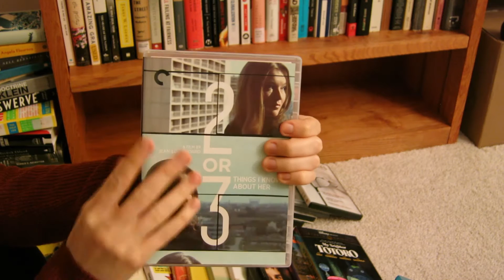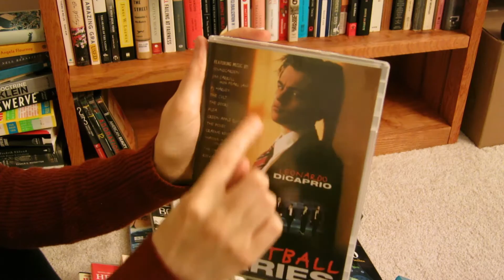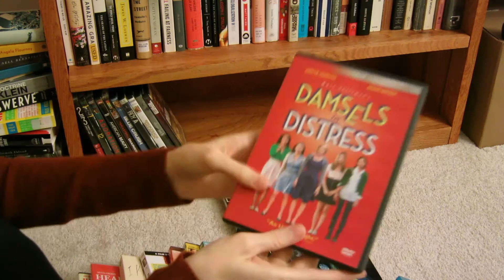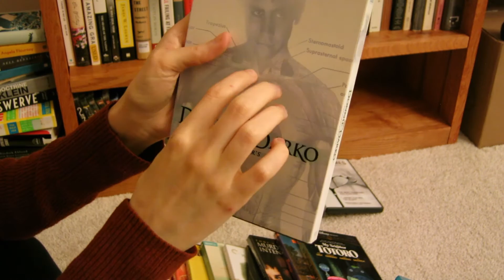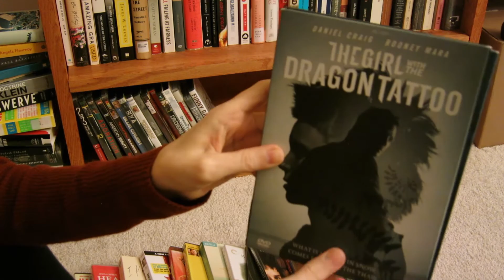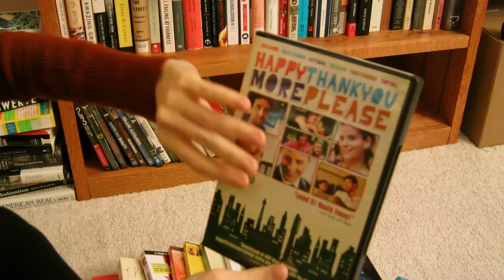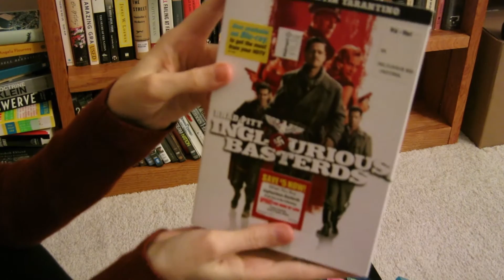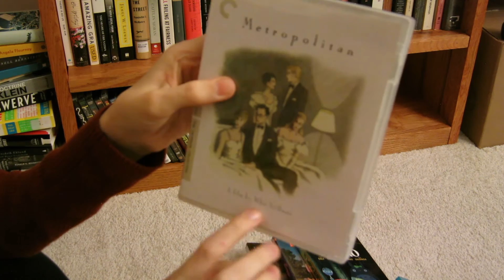DVD Cases - organizing and shelving ASMR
No talking or whispering. Putting DVD cases on shelf, showing and touching cases as they are put away. Includes sounds of tapping, tracing, elastic and paper covering rubbing, sliding on wood shelving.